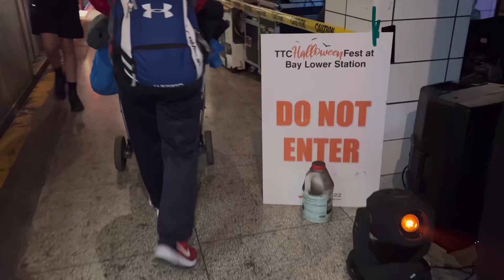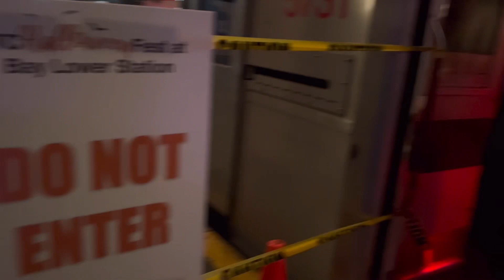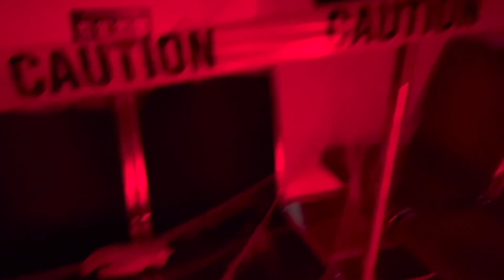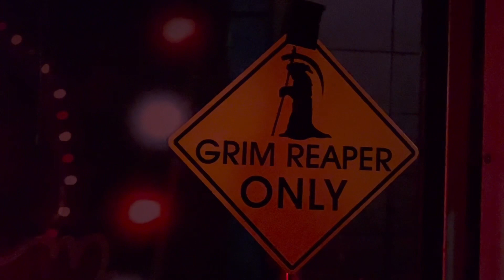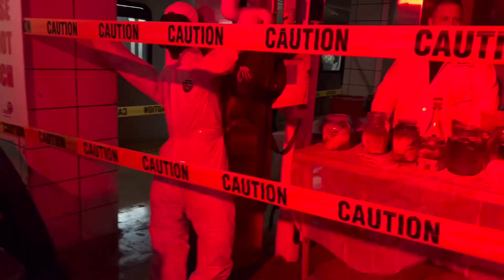TTC Halloween Fest at Bay Lower Station 2022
We had so much fun at Halloween Fest at Lower Bay station. Lower Bay Station has been abandoned for almost 60 years. The TTC (Toronto Transit Commission) used this station to make a connecting line from Woodbine subway station to Eglinton subway station.